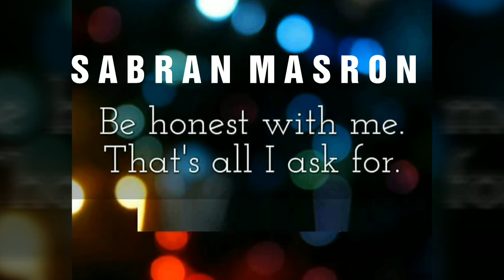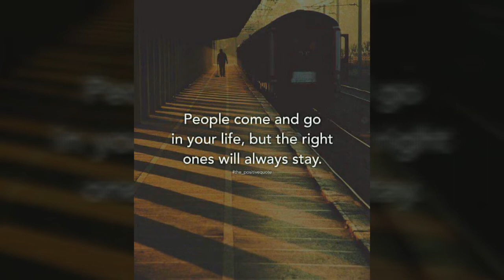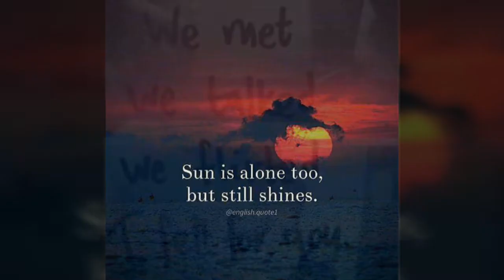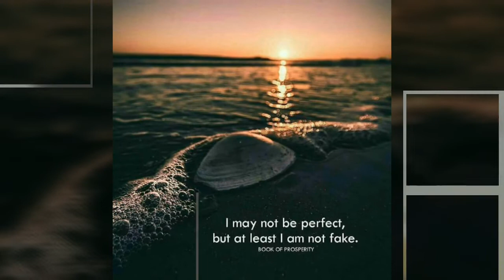SABRAN MASRON - TRIBUTE BLACK DOG BONE 'LUKA'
Created by SABRAN MASRON